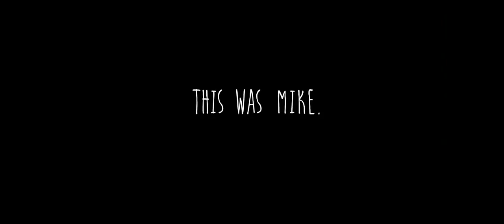COCONUT HERO (ein Film von Florian Cossen) | im kult.kino Basel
Mike wohnt mit seiner Mutter in einer verschlafenen Stadt in Kanada. Er ist 16, hat keine Freunde und nicht einmal ein Lieblingsessen. Eigentlich will er einfach nur von dieser Welt verschwinden. So beschliesst er eines Tages, diesem zynischen Witz, den das Schicksal sich mit ihm erlaubt hat - genannt Leben - sofort ein Ende zu setzen. Zu seiner grossen Enttäuschung erwacht Mike danach allerdings nicht im Himmel, sondern in einem Spitalbett. Bald darauf erhält er jedoch eine ärztliche Diagnose, die besagt, dass seine letzte Stunde sehr bald schlagen wird. Mike ist begeistert - bis er der verrückt-bezaubernden Miranda begegnet. Was er mit ihr erlebt, verändert alles...

Florian Cossens schwarze Komödie überzeugt mit einer Story voller Situationskomik und einer Portion Ernsthaftigkeit, mit spritzigen Dialogen und bemerkenswerten Darstellern. Herausragend ist vor allem Alex Ozerov in der Rolle des so lebensüberdrüssigen wie liebenswerten Mike. «Coconut Hero» ist ein erfrischend frecher und zugleich warmherziger Film über die Sinnlosigkeit, sein Leben zu planen - es macht doch, was es will...